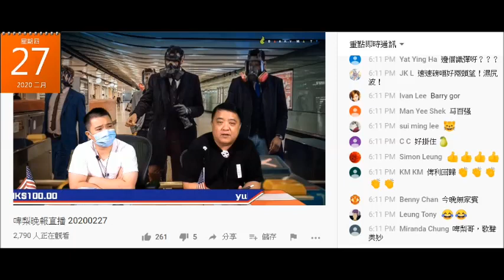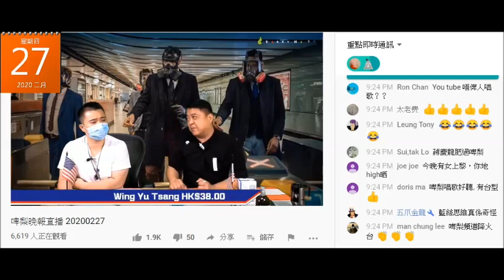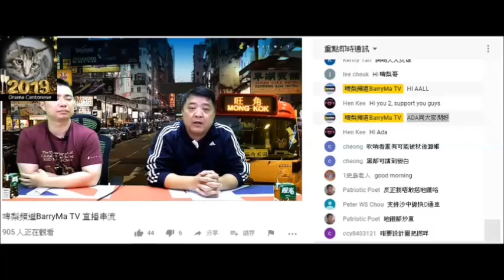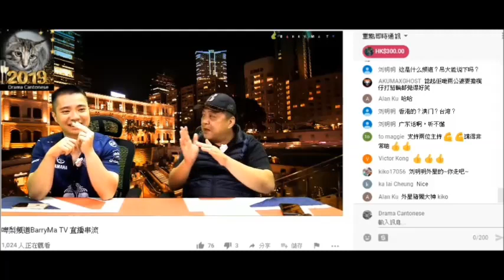20200227 啤梨晚報撚屌馬健賢鳩吹買咗大馬栢翠林，一年內鳩吹收樓幾次，又吹有片但之後無出過，今次去又係無片無相。翻查栢翠林網站，根本成個計劃係2016年已經停咗無更新。又呃腦殘